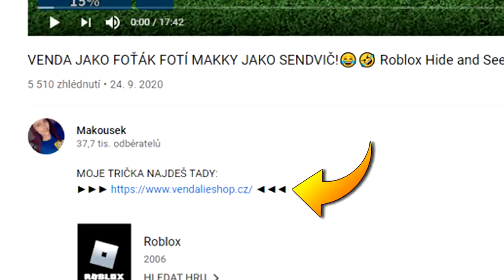NAŠLI JSME BENDERA Z FUTURAMY!😱😍 Minecraft 1.000.000 Robot w/Martin